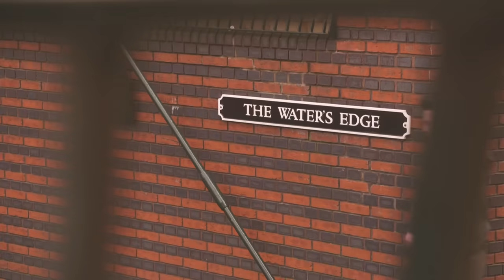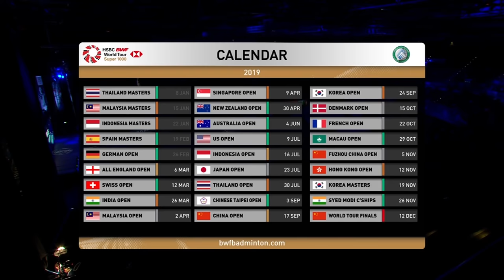SF | WD | MATSUMOTO/NAGAHARA (JPN) [3] vs TANAKA/YONEMOTO (JPN) [7] | BWF 2019